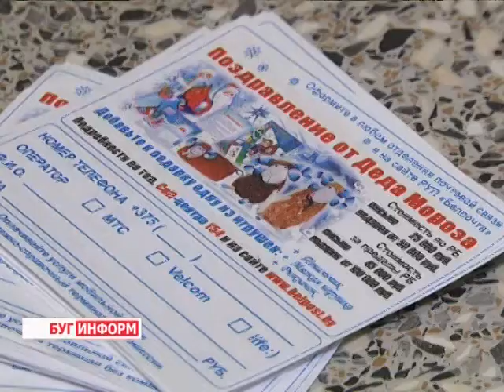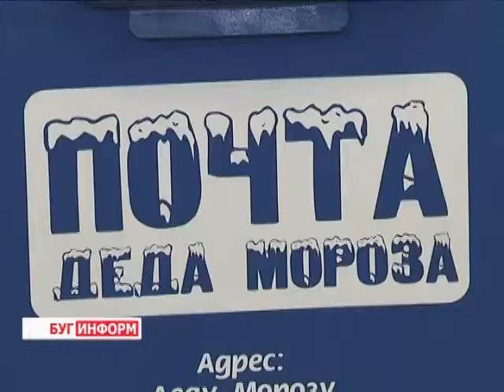2014-12-19 г. Брест. Предновогодняя услуга Белпочты «Послание Деду Морозу». Телекомпания Буг-ТВ.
Каждый ребёнок с нетерпением ждёт наступления Нового Года. И даже взрослые не прочь окунуться в атмосферу волшебства, поставить праздничную ёлку, накрыть на стол и порадовать близких и друзей подарками. Однако, когда  к этому действу добавляется ещё один необычный сюрприз, праздник становится более долгожданными.
Каждый год накануне Нового Года Белпочта становится своеобразным посредником между Дедом Морозом и детьми,  которые с особым трепетом ждут 1 января. Речь идёт  о  традиционной предновогодней услуге «Послание Деду Морозу». Где можно отправить заветное письмо и сколько мальчишек и девчонок уже это сделали  -узнаем из материала.